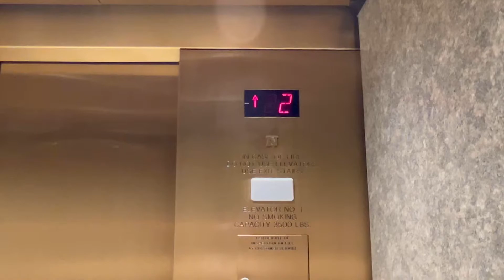Elevator Nordstrom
Schindler MT